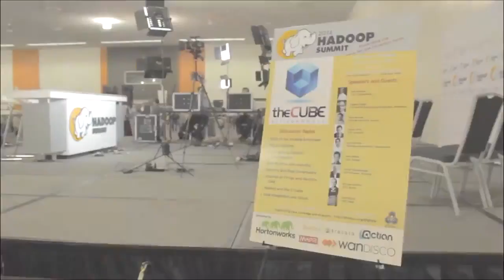Day 2 Intro | Hadoop Summit 2014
Day 2 Intro, John Furrier and Jeff Frick at Hadoop Summit 2014